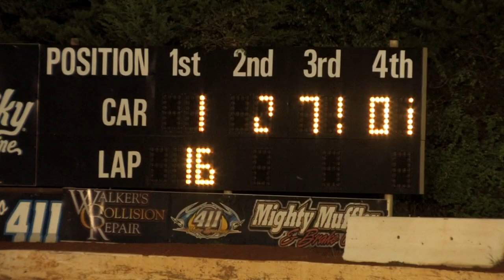Sportsman @ 411 Motor Speedway Aug. 30, 2014